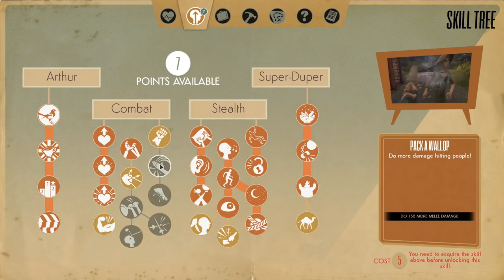Cub Reporter - Part 21 - 💊 We Happy Few 💊 (Full Release 2018) Let's Play